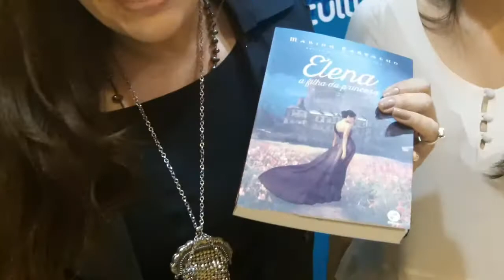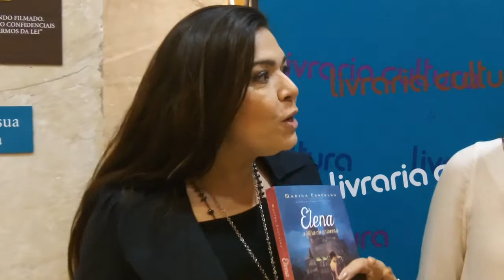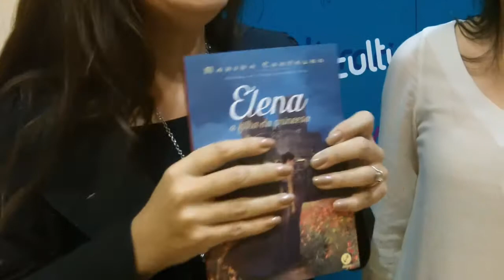Tammy Luciano entrevista Marina Carvalho! - [vídeo 173]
Obrigada pelo enorme carinho de vocês comigo!

Meus livros:
Fernanda Vogel na Passarela da Vida
Novela de Poemas
Sou Toda Errada
Garota Replay
Claro Que Te Amo!
Sonhei Que Amava Você